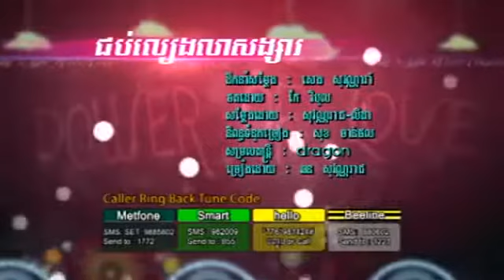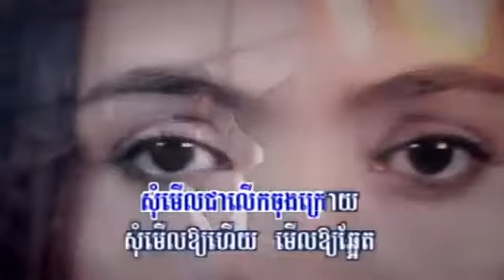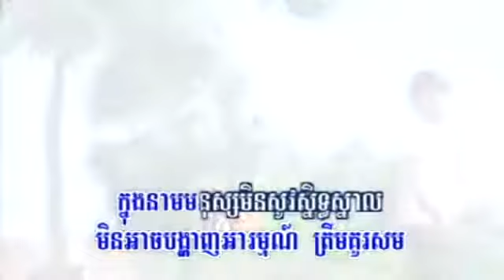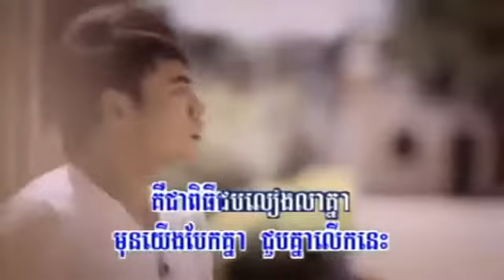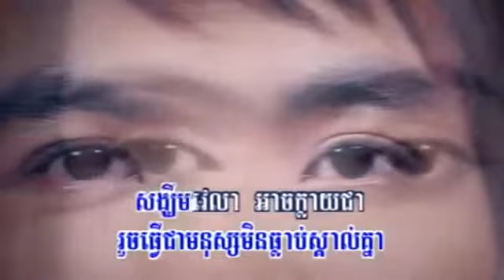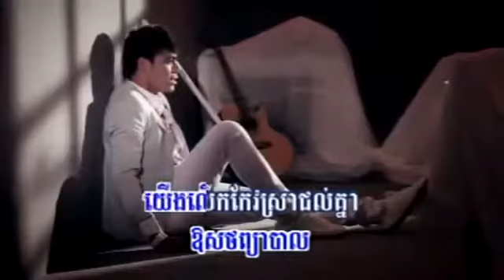▶ Jub Leang Lear Knea by Chorn Sovannareach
Jub Leang Lear Knea , But can't :(